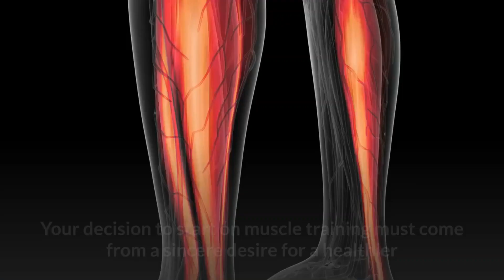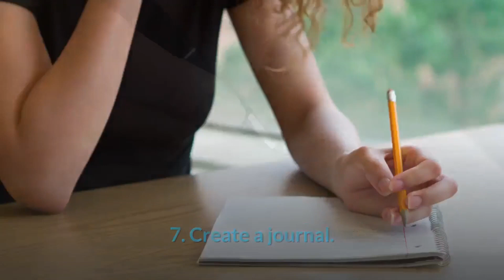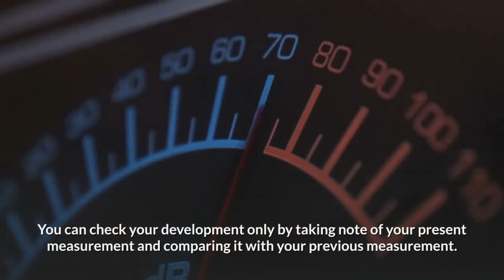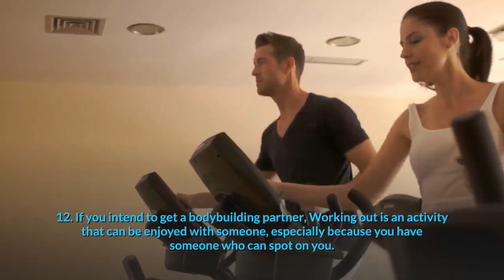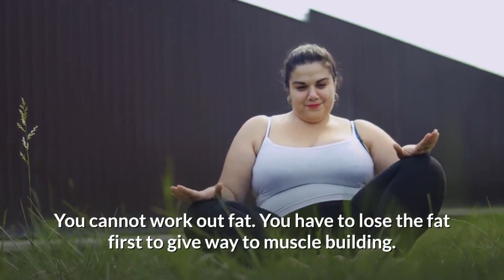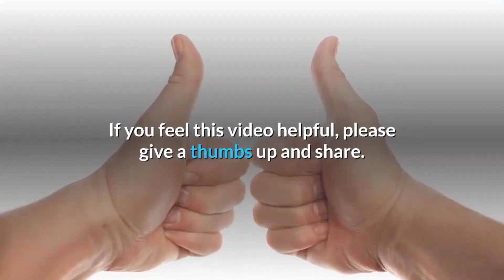Bodybuilding Tips - 20 Bodybuilding Tips for Beginners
20 Bodybuilding Tips for Beginners
1. Bodybuilding requires commitment.
2. Sincerity.
3. Assess your body.
4. Set your goals and create a plan accordingly.
5. Manage your expectations.
6. Assess your lifestyle.
7. Create a journal.
8. Hormonal profile plays a significant role in muscle mass gain.
9. The ability to gain differs from person to person.
10. Do not be discouraged if you do not see a change in your weight
11. Know the difference between setting up an in-home gym versus getting a gym membership.
12. If you intend to get a bodybuilding partner, choose someone who has strict exercise habits
13. Prepare yourself physically, mentally and psychologically for the task at hand
14. Be creative in your strength-training program.
15. Warm-up is not an option but a crucial part of every work out session.
16. Warm-up has three levels.
17. Stretch after warming up.
18. No matter what the myths say, you can never turn fat into muscle.
19. Burn fat through cardio exercises.
20. Determine which cardio workout approach suits you well.